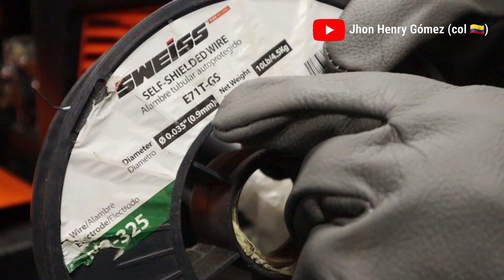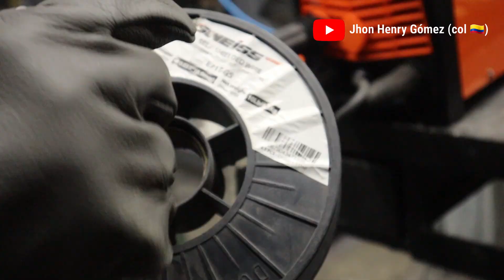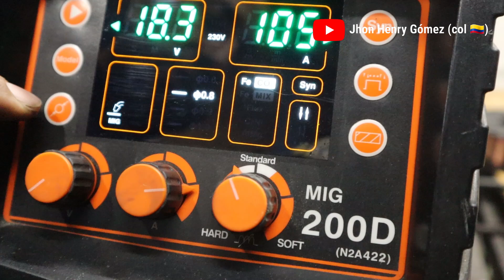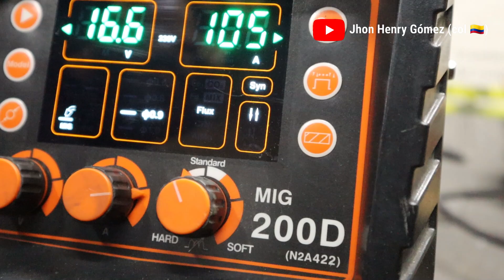Flux Cored: Soldadura Sin Gas, Resolviendo Dudas.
Hola Amigos,

En este vídeo, les enseñamos un par de cosas importantes que necesitan saber sobre la soldadura flux core (FCAW), un proceso de soldadura por arco que es ideal tanto para profesionales como para aficionados.

Les mostraremos la  forma correcta de conectar la antorcha de soldadura, así como unas particularidades en el uso de este proceso de soldadura sin Gas.

Saludos,
Equipo Jhon Henry Gómez